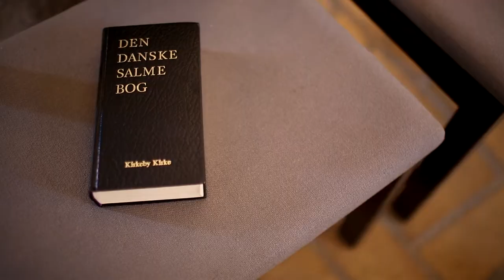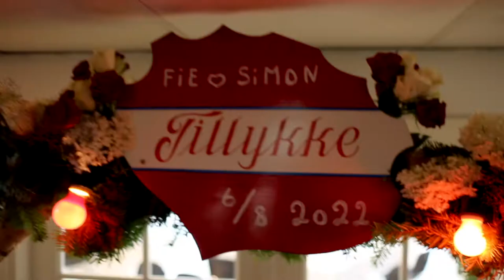Bryllup Hotel Christiansminde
Bryllup Hotel Christiansminde - Billeder og video af bryllup op Hotel Christiansminde på Fyn. Den milde sydfynske natur sætter rammerne for en vidunderlig dag og smukke bryllupsbilleder.

Hotel Christiansminde kan stå for alle slags fester og selskaber, uanset om der ønskes firmafest eller fødselsdag, bryllup eller barnedåb. Billeder af Bryllup Hotel Christiansminde. På Hotel Christiansminde sætter vi en ære i at gøre denne fest til noget helt særligt. På denne dag skal alt være klappet og klart, så I kan læne jer tilbage og nyde jeres bryllupsfest

CHRISTIANSMINDEVEJ 16
DK-5700 SVENDBORG